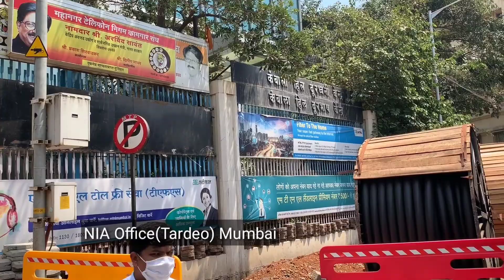Anand Teltumbde, an activist and scholar surrendered himself to NIA Office: Ground Report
Eminent scholar and activist , Anand Teltumbde surrendered himself to NIA on 14th of April, 14:00 hours. Starting from Rajgruha, Dadar he reached to NIA Office in Tardeo, Mumbai. Adv. Prakash Ambedkar gave his opinion of arrest.
Exclusive Ground report shot, edited and Presented by Rahul Bhise.